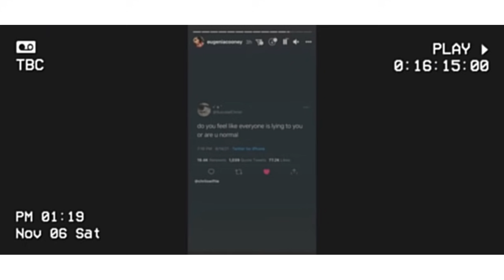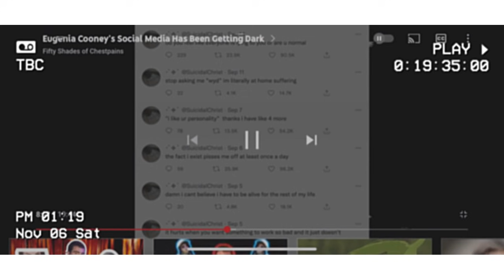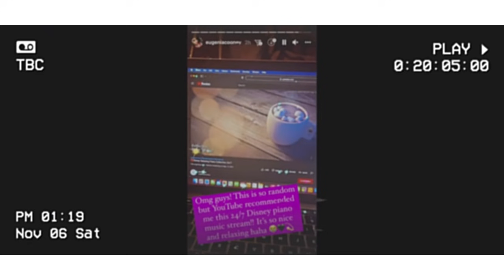50 shades of im confused.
LIST OF SUPPORT SERVICES I CAN FIND:
WORLD WIDE LIST.

educating shanny channel @EDucating_Shanny
what mia did next channel @WhatMiaDidNext
ARY's channel @FiftyShadesofChestpains